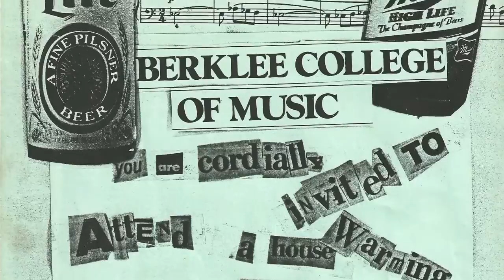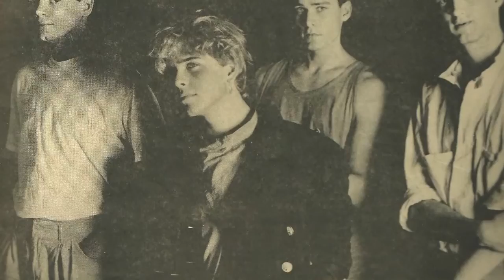Mark Mason Stanley - 1986